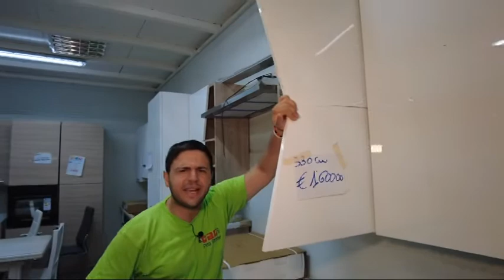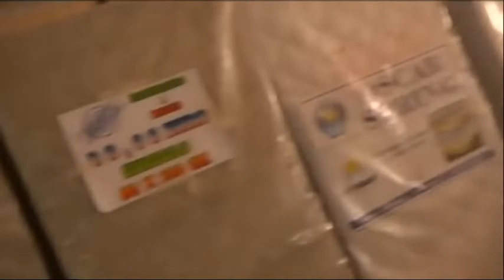PORTA PORTESE N 8 LUGLIO AGOSTO 2022